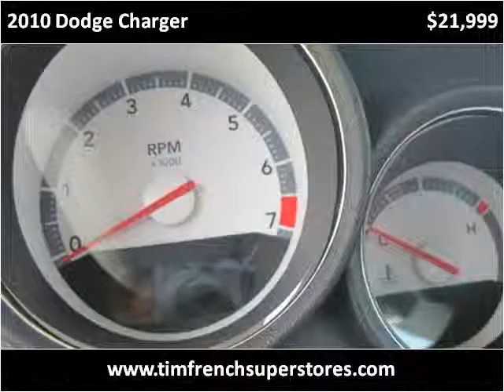2010 Dodge Charger Used Cars Radcliff KY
This 2010 Dodge Charger is available from Tim French Superstores LLC.